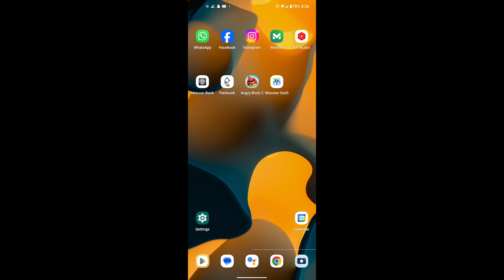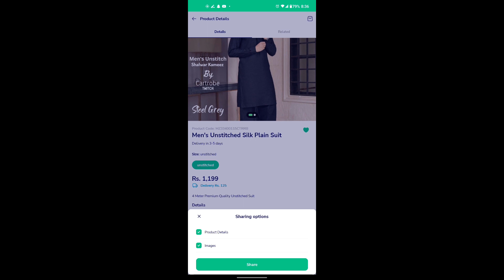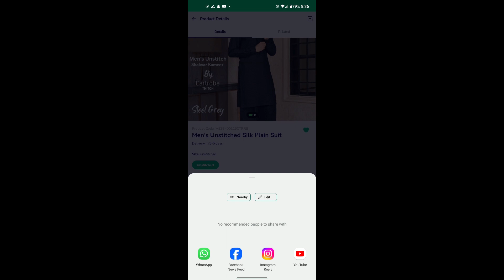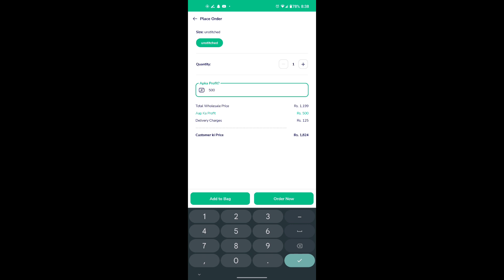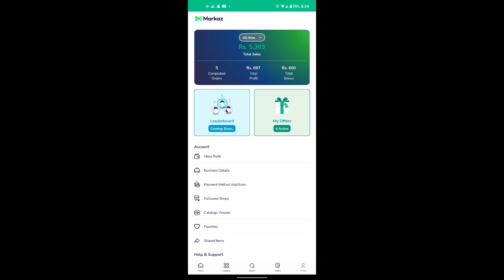Earn with Markaz App: Withdraw to Easypaisa & JazzCash in Pakistan without investment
"💰 Dreaming of earning from your smartphone? The Markaz App makes it a reality! Join us as we unveil the secrets of making money on this platform without investing a single penny. 🌟 From the basics of the app, to the advanced tips that'll boost your earnings, we've got you covered. 📘

And the best part? Cashing out is a breeze! 🍃 We'll walk you through the straightforward process of transferring your hard-earned money directly to Easypaisa & JazzCash in Pakistan. 📱💸

So, whether you're a beginner looking to get started or someone looking to enhance their digital earning potential, this video is your golden ticket. 🎫🚀 Don't miss out on this opportunity to elevate your financial game in the digital realm. Dive in now! 👍📈"

1. Facebook.

2. Instagram.